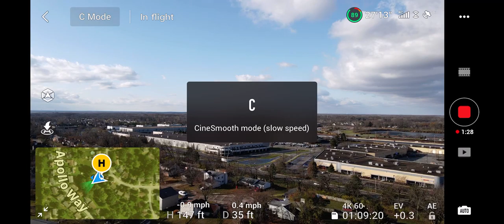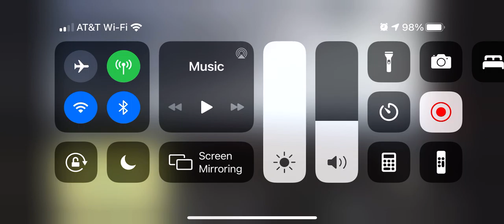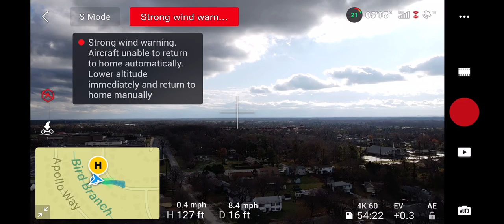station keeping test